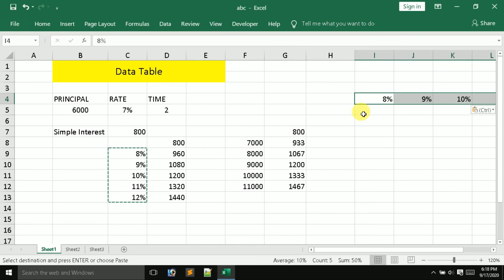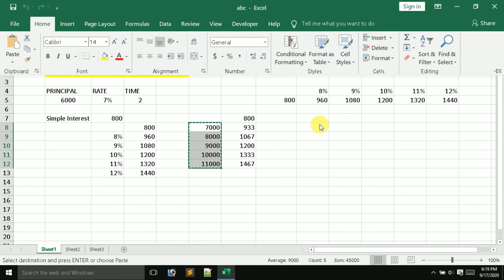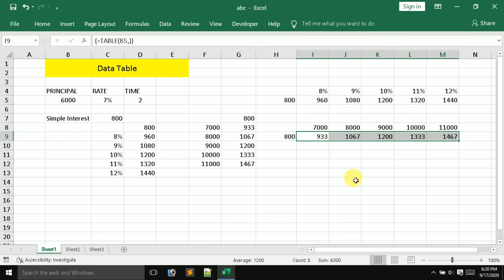HOW TO FIND MISSING VALUES || Data Table || Advanced Excel || 2020 || BY A2Z GYAN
Hello friends
I am Arun Malik. Welcome to our you tube channel. This video is about data table funciton  in excel which .produces boolean result